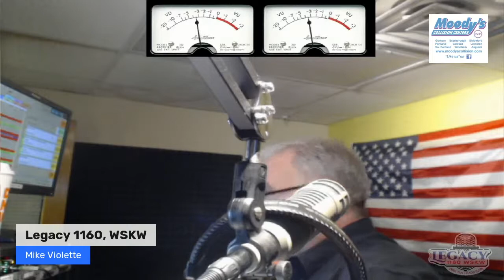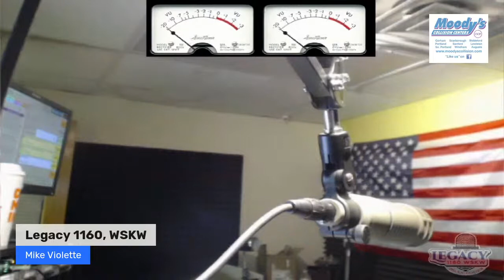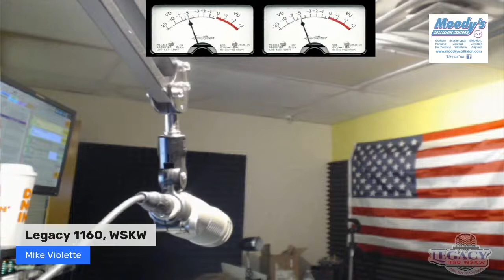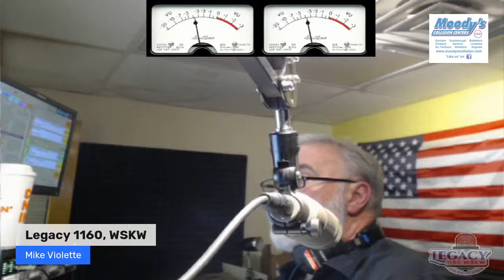Legacy 1160, WSKW